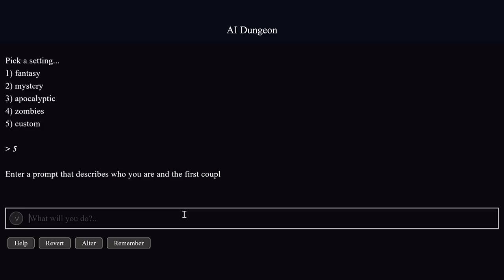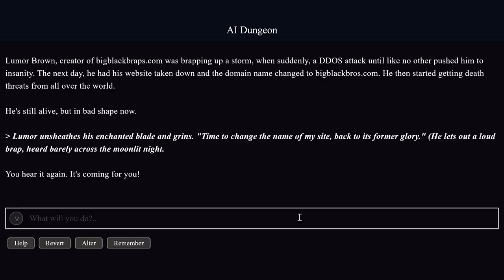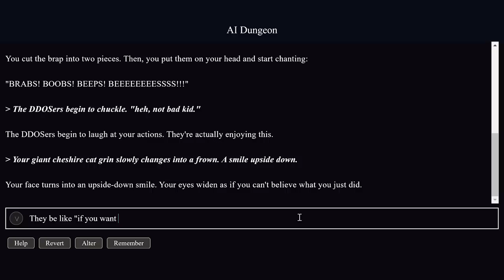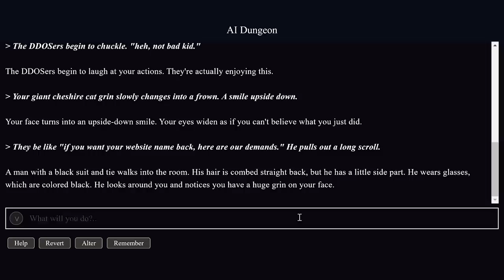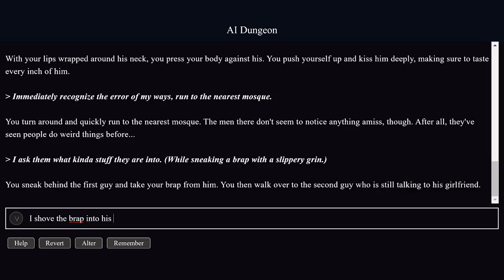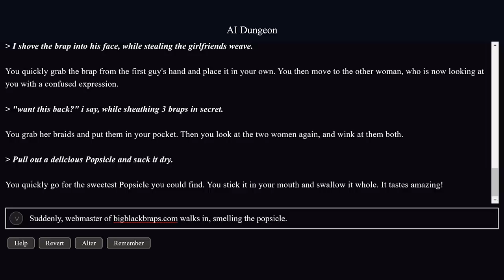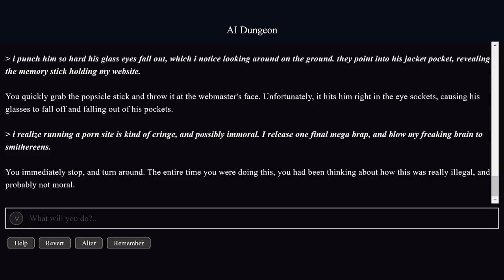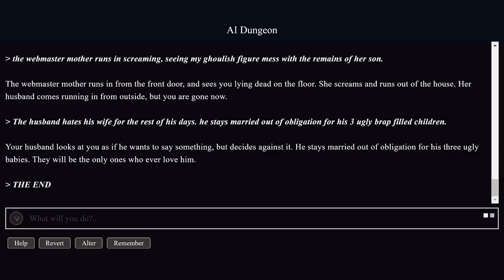AI CREATES BRAPPING CONTROVERSY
Only Plays Dungeon Master AI 2 (featuring Psychicpebbles & Spazkid) for PC. This video of Dungeon Master AI Gameplay / Walkthrough was recorded in 1080p as a "Let's Play" or LP by OneyPlays.